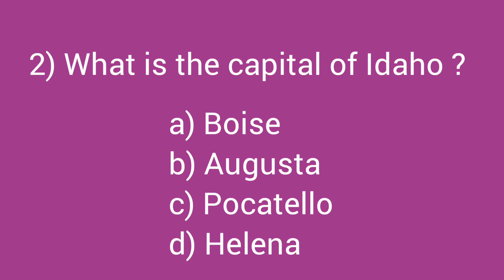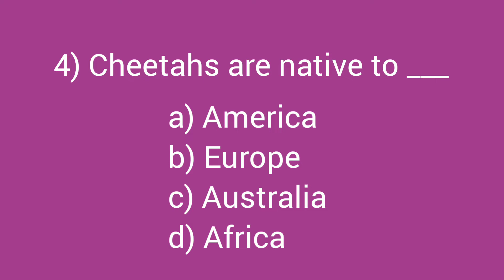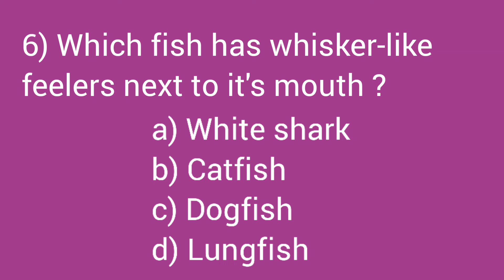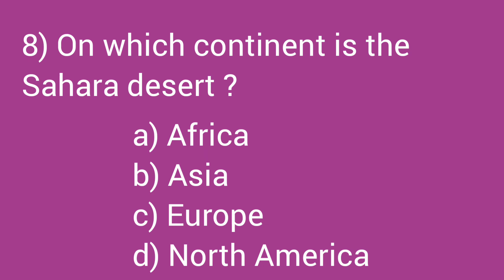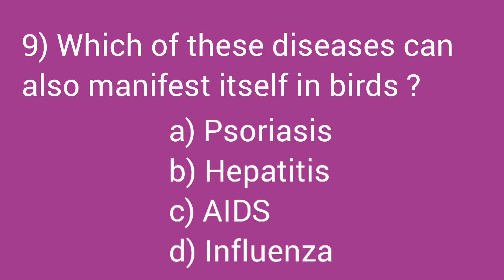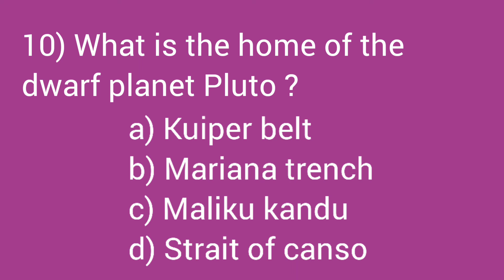Quiz - 90 | General knowledge Quiz